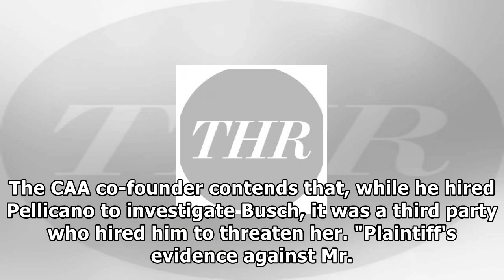[Hollywood Times]Anthony pellicano severed from anita busch's trial against michael ovitz